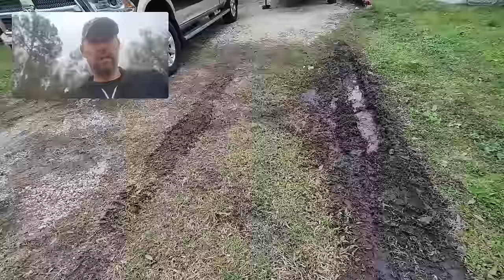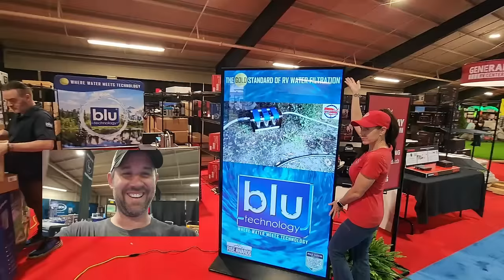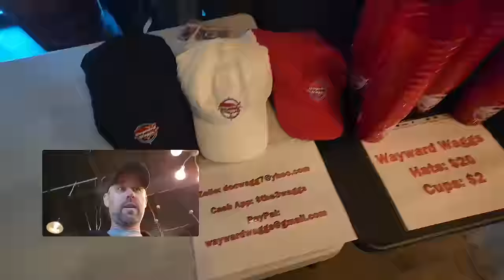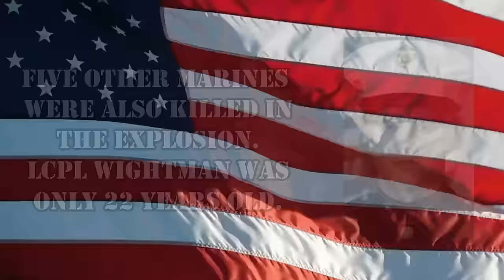Strong RV Community Flexing For Veterans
This week, we were at the Florida RV Supershow in Tampa. Our Strong RV Community Flexed their muscles and raised over $6,000 for Veterans in the Tampa Community.
Special Thank you to Phil and Stacy from Today is Someday for allowing us to attend their event and make our largest donation yet!

A huge "Thank You" to the following channels for helping us raise even more money for Veterans at our Meet Up Event at the Tampa RV Supershow.

Thank you to all of our great sponsors who helped us make this event happen.

Here is how you can help us help Veterans:
3. Donate on PayPal (100% of funds through PayPal go directly to Veterans) (Scroll down to PayPal and click on the Donate button.
4.
5.
6.

Alethea Paradis
Rich & Janice Sharp
Chris Mayers
Brett Higgins
Joyce Glover
Tim F
Warren Miller
Ray Foor
Barbara Spiecher
Kirk McNamara
Ken Wise